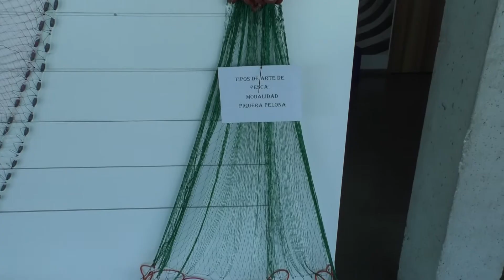8NOTICIAS JANDA - 03JUL2018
La Lonja Vieja expone en estos días el trabajo realizado por las alumnas del primer curso de redeiras que organiza la cofradía de pescadores de Barbate en colaboración con el IFAPA y el Ayuntamiento del municipio. El delegado territorial de agricultura y pesca ha valorado positivamente este curso que abre las puertas del puerto pesquero a la inclusión de la mujer.